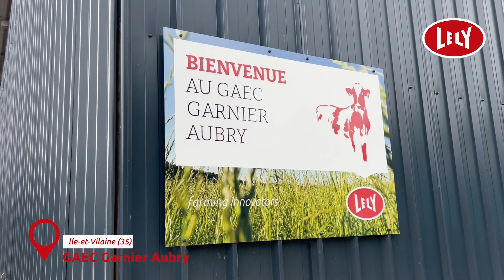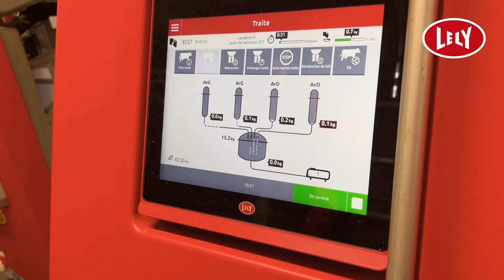Comment cette exploitation robotisée a gagné en production de lait grâce aux robots de traite.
Témoignage d’éleveurs laitiers en Bretagne : le GAEC Garnier Aubry partage son expérience après l’installation de robots de traite Lely Astronaut A5 avec l’accompagnement du Lely Center Armor.

Avant la robotisation, les éleveurs trayait en salle de traite épi 2x10, avec 5 heures de traite par jour et une production moyenne de 28 kg de lait par vache.

Avec deux robots de traite Lely Astronaut A5 installés fin 2024, Alexis Aubry et Thomas Garnier ont transformé leur quotidien :

👉 Production passée de 28 à 41 kg de lait/vache/jour
👉 Plus de flexibilité dans l’organisation familiale et professionnelle
👉 Confort physique retrouvé et troupeau apaisé

Ils partagent leur parcours, leurs choix et les résultats concrets obtenus depuis la mise en route.
Un témoignage inspirant pour tous ceux qui envisagent de franchir le pas vers la traite robotisée.